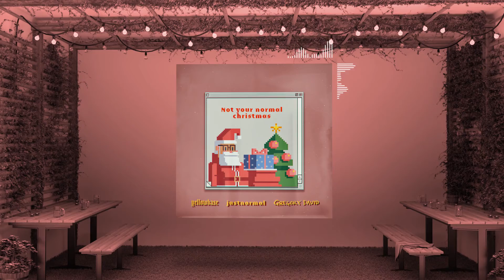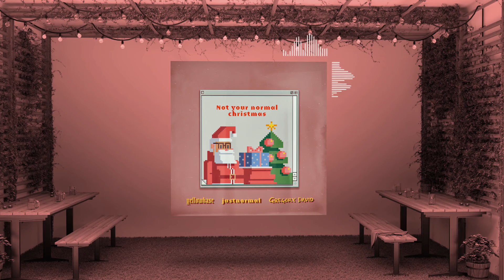Gregory David - On Xmas Eve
Chill/jazzy/lo-fi hip-hop beats. We hope you like it! (◍•ᴗ•◍)❤

We upload the best chill beats and chill music mixes used across the creator community.

Get started to access over 40,000 music tracks and 90,000 sound effects for your content